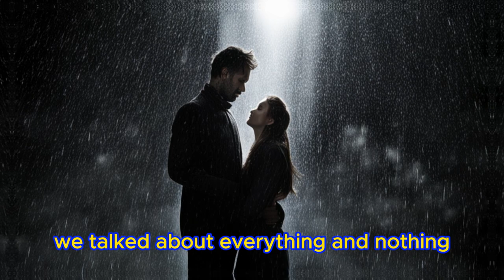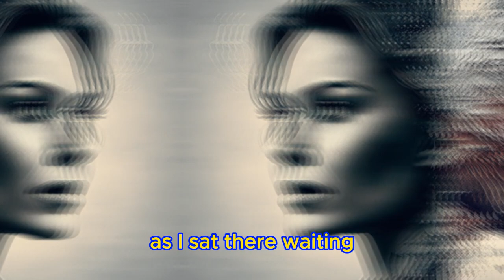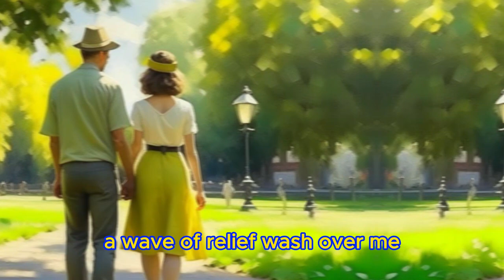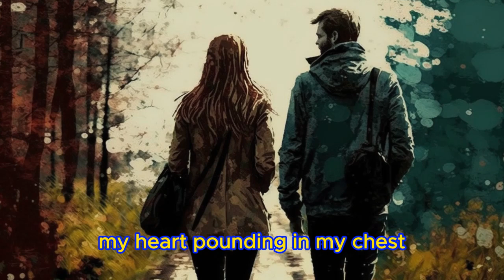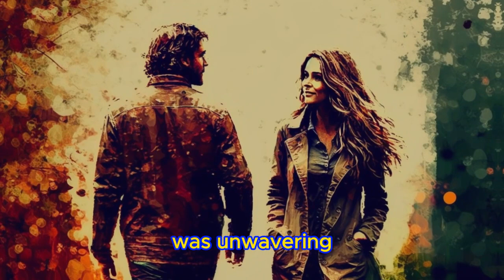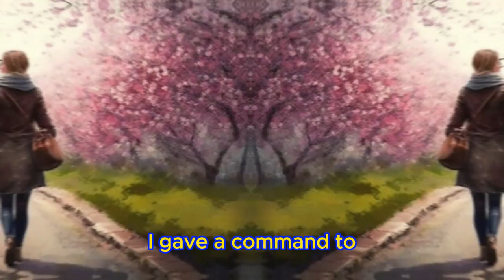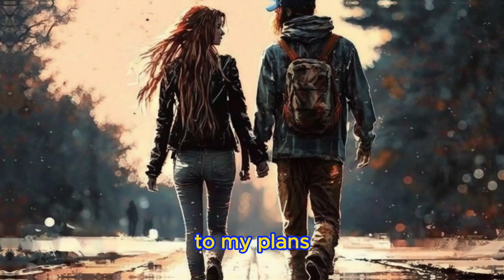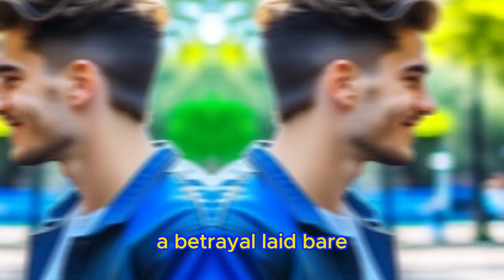📕My cheating wife kept passing my tests, but I didn't stop and was shocked when I got the evidence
☕I will tell you about all the attempts I made to test my wife for cheating.📕My cheating wife kept passing my tests, but I didn't stop and was shocked when I got the evidence +2 Update Full Story 🎧Reddit Cheating Story

Huge inheritance, real estate investment, Money luxury, audio story, audio stories, true story, cheating on you, infidelity in marriage.